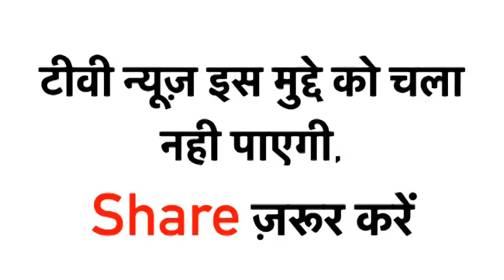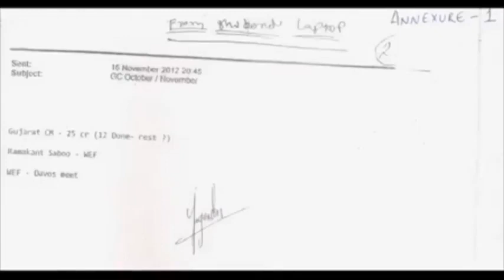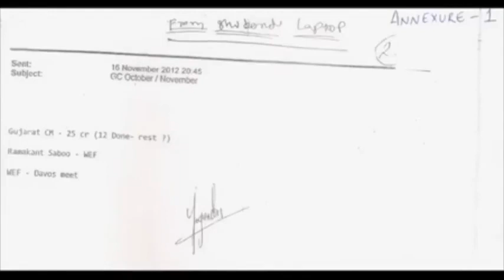टी वी चैनल ये आपको नहीं दिखाएंगे।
अगर आप ईमानदारी और सच्चाई में विश्वास रखते हैं, तो इस वीडियो को ज़रुर देखे